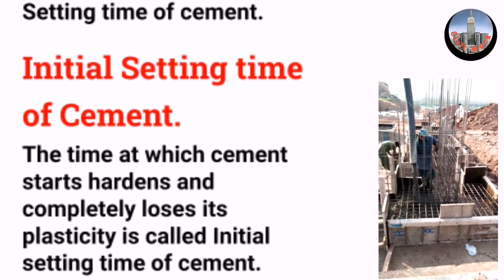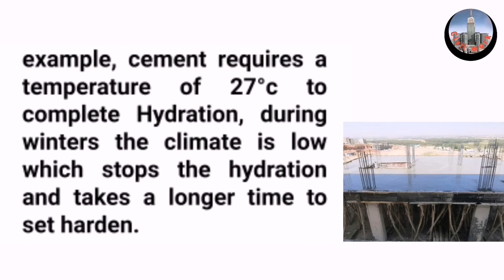Initial Setting Time and Final Setting Time of Cement | Setting Time of Cement? ~CivilWork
Initial Setting Time and Final Setting Time of Cement.

Video Highlights

What is initial setting time for cement?
What is final setting of cement?
Why do we set the 30 minute initial time of cement?
Which needle is used for final setting time?
What is heat of hydration of cement?

Welcome to Civil Work.

This channel has been designed for Fresh Civil Engineers to provide you information about civil engineering by Teaching you in the form of short videos. The Beautiful thing about "LEARNING" is that no one can take it away from you.